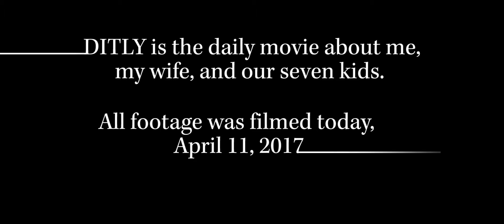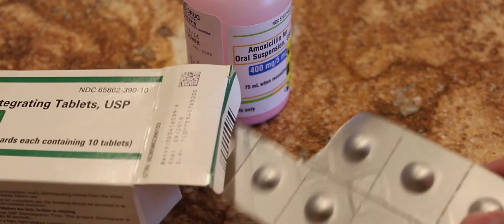Puke Tsunami 🌊 - DITLY 166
The stomach bug continues to thread its way through the household. Is spring break ruined? Lindsay answers the 5 Questions.

Every day has a story. You're watching Day in the Life (DITLY), the daily movie about me, my wife Amy,  and our 7 kids.  I film, produce, and write the soundtrack for each movie every day. I tend to drink a lot of coffee.

Follow along